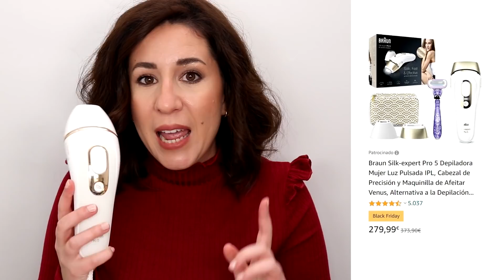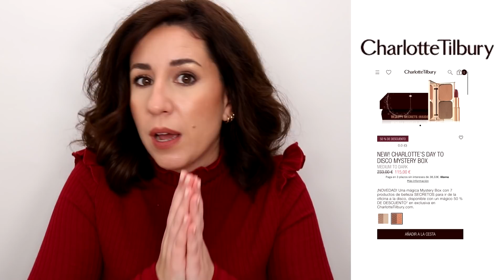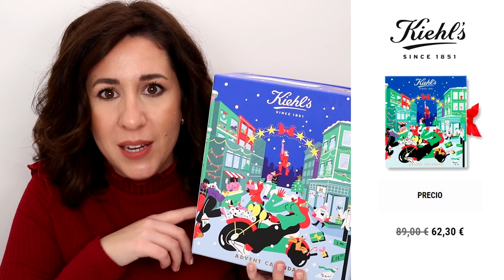BLACK FRIDAY 2021 | Ofertas interesantes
〰️〰️〰️ Productos mencionados 〰️〰️〰️

📌GHD Gold

📌Braun Silk Expert Pro 5 (2 cabezales)

📌Braun Silk Expert Pro 5 (4 cabezales)

📌Kiehl's 25% en todo y 30% en pedidos iguales o mas de 140€
Calendario Adviento
Hidratante Creme de Corps
Limpiador Calendula
Tonico Calendula

📌Cultbeauty Código: CBBF25
Drunk Elephant Exfoliante Capilar
Drunk Elephant Lala Retro Whipped Cream
Paula's Choice

Bondi Sands
Set Farmacy

🌵I N S T A G R A M: @beafolgosa

👉Lookfantastic: LFFOLGOSA
👉iHerb: FQJ785
👉Currentbody:  FOLGOSALED (Mascara Led) y FOLGOSASTOP (Tripollar Stop)

〰️〰️〰️ ¿Qué utilizo para grabar? 〰️〰️〰️
Cámara vlogs
Aro de luz
Focos led
Luz auxiliar
Micrófono solapa

En este enlace podéis ver qué más utilizo para grabar: